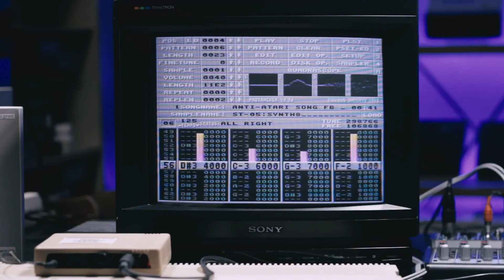AMIGA ATARI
Więcej węgla